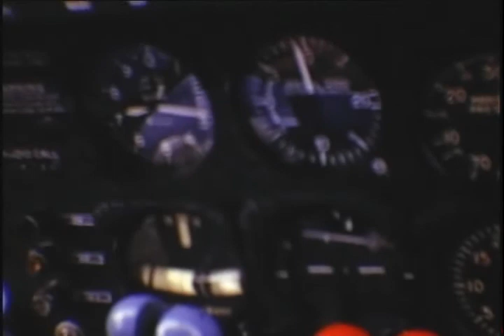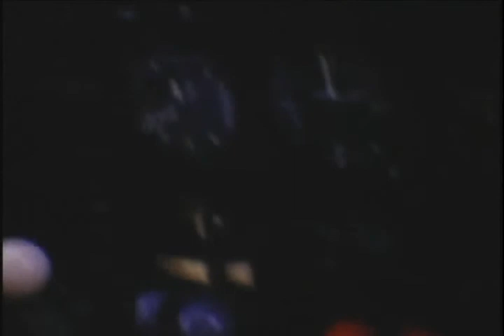Kevens Old Home Movies